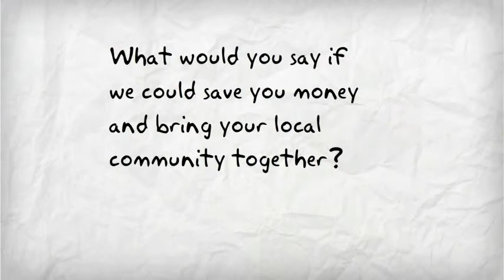Panthers card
A discount card for Wallington Residents only!-- Created using PowToon -- Free sign up . Make your own animated videos and animated presentations for free.  PowToon is a free tool that allows you to develop cool animated clips and animated presentations for your website, office meeting, sales pitch, nonprofit fundraiser, product launch, video resume, or anything else you could use an animated explainer video. PowToon's animation templates help you create animated presentations and animated explainer videos from scratch.  Anyone can produce awesome animations quickly with PowToon, without the cost or hassle other professional animation services require.